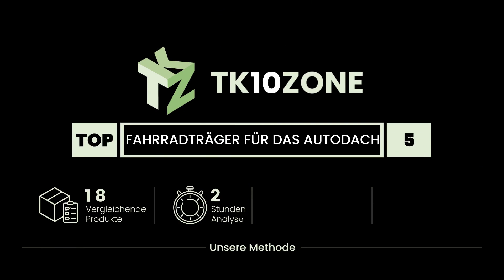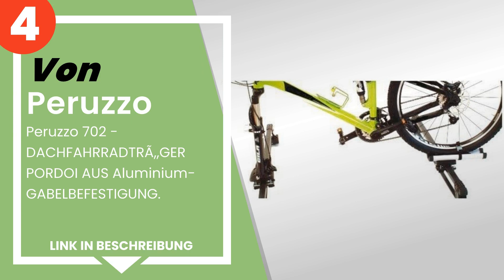Die 5 besten Fahrradträger für das Autodach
✋ Hier ist die 5 besten fahrradträger für das autodach, auf dem Markt verfügbar .

 5) Summit SUM-603 Fahrradträger, mit Standardbefestigung für Au...

 4) Peruzzo 702 - DACHFAHRRADTRÃ„GER PORDOI AUS Aluminium- GABEL...

 3) Peruzzo Dachträger Tour.

 2) PERUZZO - DACHFAHRRADTRÄGER ”UNI BIKE” - BEFESTIGUNG AN DER ...

 1) Thule 598001 Fahrräderhalter ProRide, Silber.

Zeitstempel (Timestamps)

00:00 - Einführung
00:08 - 5) Summit SUM-603 Fahrradträger, mit Standardbefestigung für Au...
00:54 - 4) Peruzzo 702 - DACHFAHRRADTRÃ„GER PORDOI AUS Aluminium- GABEL...
01:25 - 3) Peruzzo Dachträger Tour.
01:57 - 2) PERUZZO - DACHFAHRRADTRÄGER ”UNI BIKE” - BEFESTIGUNG AN DER ...
02:32 - 1) Thule 598001 Fahrräderhalter ProRide, Silber.